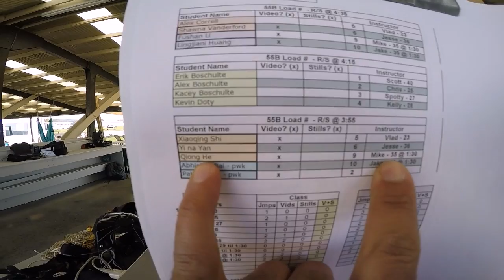Qiong He's Tandem skydive!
Qiong He's tandem skydive at Skydive Snohomish!